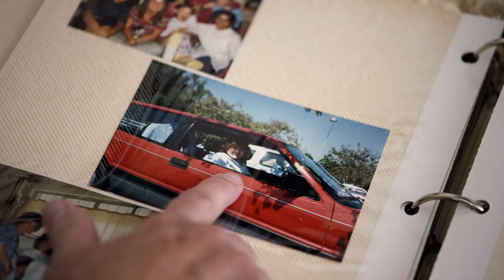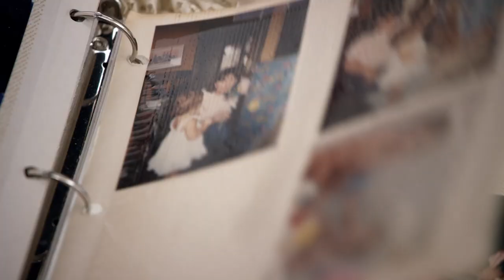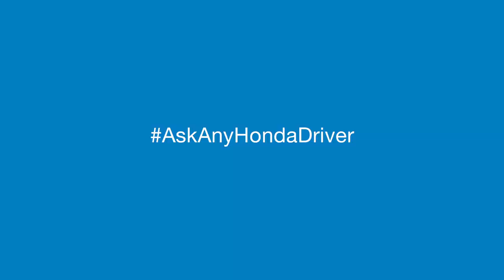1985 Civic The Prewitts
"Wanda" now has 800K miles!